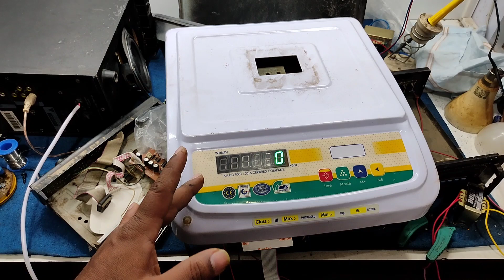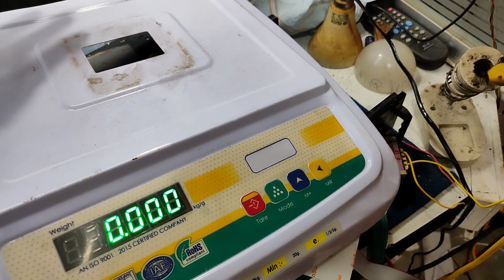डिजिटल कांटा वेट प्रॉब्लम इसे सही करेHow to repair computer fork वजन नहीं बताने का क्या करना है?